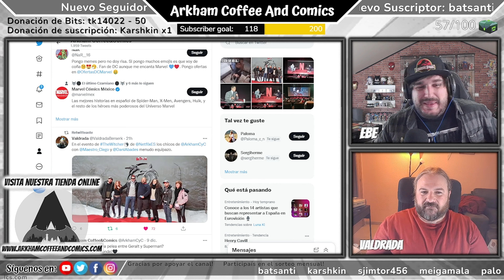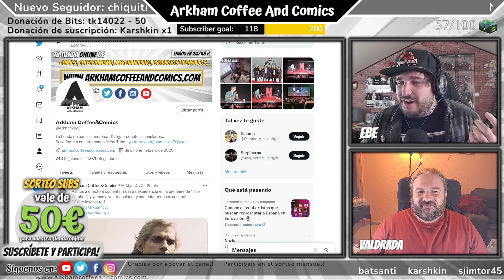Nuestra experiencia en la PREMIERE de THE WITCHER -Opinión y Análisis del capítulo 2x01 SIN SPOILERS